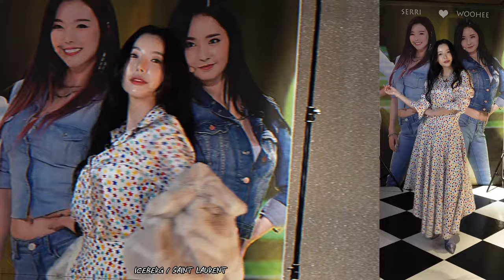연말모임 스타일링 이건 오똔데👗세리 우희와 함께 여친룩 파티룩 데이트💕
안녕하세요 연말이라 모임도 많고 자리도 많으실텐데
즐겁게 보내고 계신가요~?
우희와 함께 제옷장도 아니면서 ... ㅎㅎㅎ
세리데이 옷장이라며 👗 이쁜옷들이 너무 많아서 제 옷장이길 바랬네요 :)
가로수길에 위치한 보헴이라는 공간을 대여해서 재밌게 서로 스타일링 골라주는 시간을 보내봤어요
영상 재밌게 봐주시구 따뜻한 2023년 마무리 하시길 바랍니다 ❤️🙏

세리데이에 오신걸 환영합니다!
제 매력이 듬뿍 담긴 다양한 영상들을 보여드릴 예정이에요!

문의사항
카카오톡ID(カカオトークid) : serriday